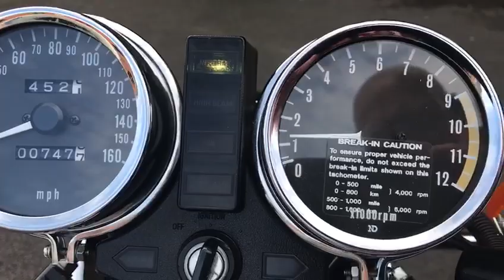1977 KAWASAKI Z1000 IN BLUE LOVELY EXAMPLE.